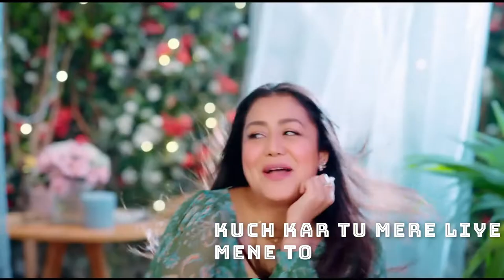O Sajna (LYRICS) - Neha Kakkar | Priyank Sharma, Dhanashree Verma | !! MB - SOULFUL MUSIC !!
Welcome To - !! MB - SOULFUL MUSIC !!

O Sajna Credits -
Song - O Sajna
Artist - Neha Kakkar
Lyrics - Jaani

O Sajna Lyrics - Neha Kakkar
Tere Bina Yeh Badaal Haaye
Hoo Gaaye Hain Paagal Haaye
Bijliya Dere Hain

Tumm Pata Nahi Abb Kiske Ho
Rabb Hi Jaane Jiske Ho
Par Humm To Tere Hain

Kuch Kar Tu Mere Liye
Mene To Tere Liye
Mene To Abb Tak Yaara
Shaadi Na Karwayi Mene
Ohh Mene !!

Mene Payal Hain Chankayi
Abb To Aaja Tu Harjaayi

Meri Saanson Me Tu Hain Bassa
O Sajna Aaja Naa Abb Tadpa

Yahi Umar Hoti Hain Pyaar Ki
Yahi To Hoti Raatein
Karte Karte Mar Na Jaaye
Tasveer Teri Se Baatein

Hoo Hoo !!
Hoo Hoo !!

Mujhe Yeh Parsu Aaya Sapna
Firr Neend Naa Aayi
Titli Thi Koyi Tune
Tere Hoothon Se Lagayi

Oo Hasna Chodd Denge
Chudiya Todd Denge
Nissani Mod Denge
Ohh Sajna !!

Naine Naa Soo Rahe Hain
Dupatte Roo Rahe Hain
Haaye Paagal Hoo Rahe Hain
Ohh Sajna !!

Ohh Jinne Ke Reh Gaye Dhai